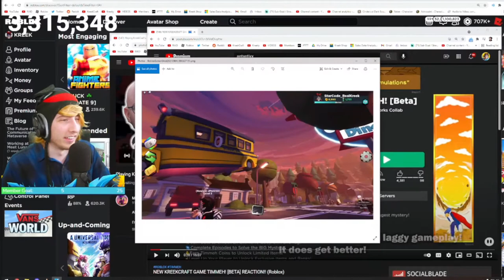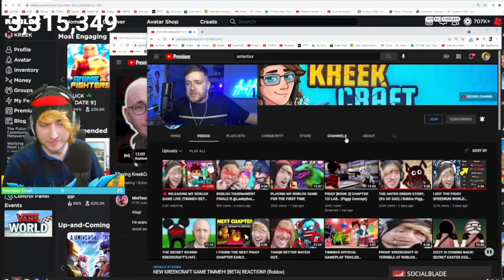KreekCraft Reacts To THE FUNNIEST BUG IN TIMMEH...